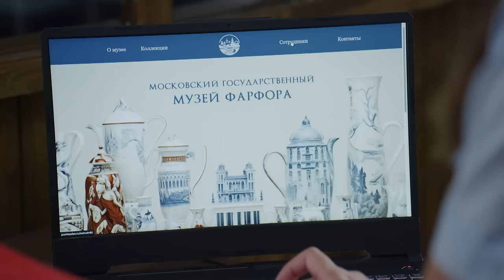¡CADA VEZ ESTÁ MÁS CERCA DE SU SUEÑO! (Capitulo 7-8) LLAMA A LA POLICIA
La receptiva y extremadamente "afortunada" Glasha Nazarova, oficial de servicio operativo del departamento de policía local, sigue ayudando a personas en circunstancias difíciles, viéndose envuelta en alguna que otra historia criminal. Sin embargo, resolver crímenes le resulta más fácil que encontrar su propia felicidad.

En  "PELÍCULAS CRIMINALES" encontrarás  series  del crimen muy diversas : comedias y melodramas, series sobre la policía, películas de acción y dramas policiales  recopilados en un canal.
En nuestro canal podrás ver las mejores películas sobre detectives, thrillers y películas sobre investigaciones policiales